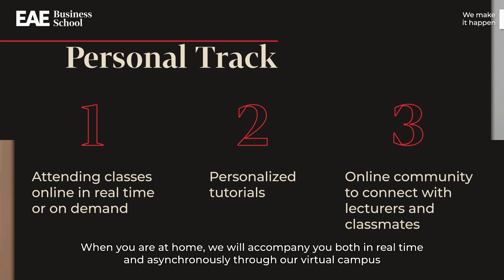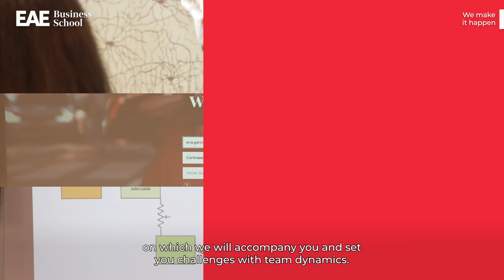Flexible Start Date from EAE Business School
At EAE, our mission is to offer you an ecosystem in which your talent is developed and transformed regardless of where and when. To achieve this, we present Flexible Start Date, our student accompaniment model based on technology and a methodology designed to adapt to your needs. This enables us to guarantee the maximum opportunity to follow the Master both in and outside of the classroom.

We are committed to ensuring that you make the most of every minute. With Flexible Start Date, we will be by your side for as far as you want to go.